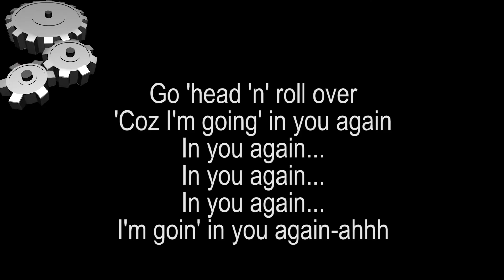The NUT in Biblethumping wingNUT -- Episode 002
"Go 'head 'n' roll over
Coz' I'm goin' in you again
In you again
In you again
In you again... Ahhh!